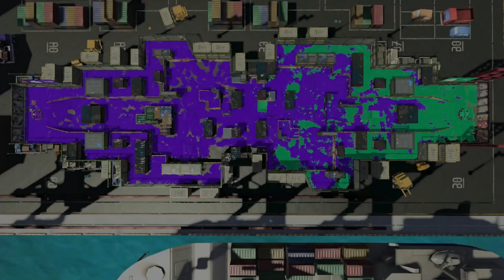ジェットパック以外では撃つことが出来ない卑怯なステージ外からの攻撃がずるくて強い うなぎの実況 #231【スプラトゥーン２】